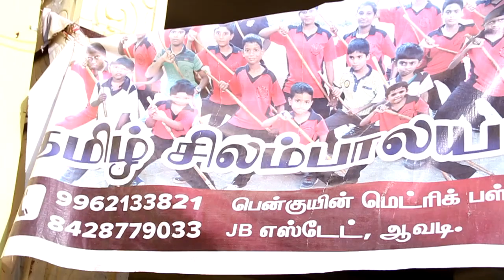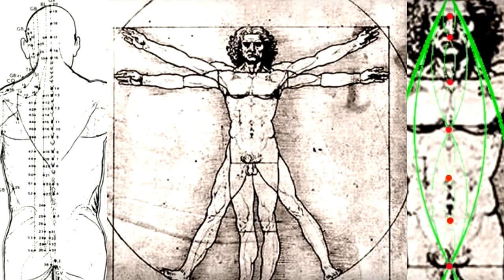Silambam Ancient Tamil Skills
Discover the secrets of "Silambam Ancient Tamil Skills & Martial Art Crown in Tamil.